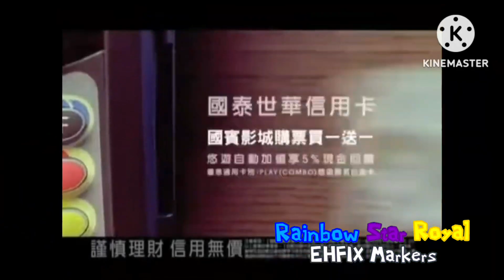AALDOL (MBV) (272)